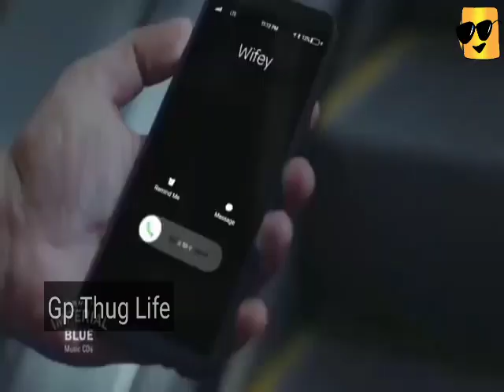Men Will Be Men || Tamil || Thug Life || Gp Thug Life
men will be men || men will be men tamil || men will be men tamil thug life